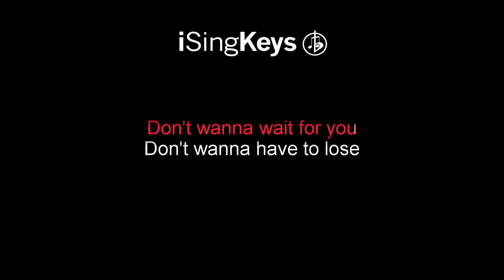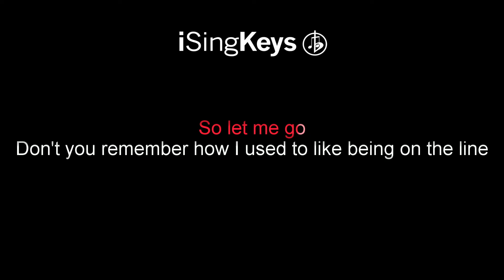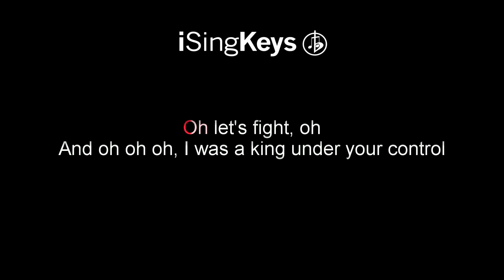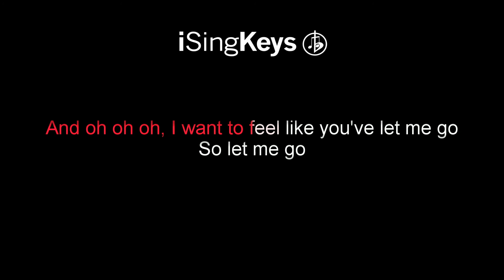King - Years & Years - Piano Karaoke Instrumental - Lower Key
King by Years & Years piano karaoke instrumental backing track in a lower key.

We upload brand new tracks every Monday, Wednesday & Friday at 1pm GMT, with higher or lower keys published the day after, depending on the artist and song. See below for lyrics and chords.

🎵  - If you would like to purchase the track WITHOUT the click and intro - Go to iTunes and search iSingKeys.

🎹 Chords for ‘King - Years & Year’

-Entire Song-
Bm  |  A  |  Em  |  D

-M8-
Em  |  D  |  G  |  Bm

"King"

I caught you watching me under the light
Can I realign?
They say it's easy to leave you behind
I don't want to try

Cut cover, take that test
Hold courage to your chest
Don't wanna wait for you
Don't wanna have to lose
All that I've compromised to feel another high
I've got to keep it down tonight

And oh oh oh, I was a king under your control
And oh oh oh, I want to feel like you've let me go

Don't you remember how I used to like being on the line
I dreamed you dreamed of me, calling out my name
Is it worth the price?

Don't want to wait for you
Don't want to have to lose

I had to break myself to carry on
No love and no admission
Take this from me tonight
Oh let's fight, oh let's fight
Oh let's fight, oh

Let go, let go, let go of everything